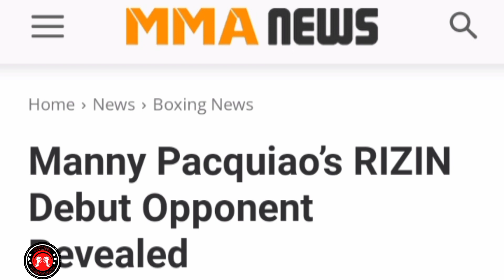Isang Halimaw na Japanese Wrestler ang makakalaban ni Manny Pacquiao sa RIZIN Promotion debut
Manny Pacquiao Vs Kota Ibushi para sa exhibition fight ng RIZIN Promotion debut inihahanda na ayon sa Tokyo Sports News. Roy Jones Jr. Vs Anthony Pettis para sa 8th round Pro boxing fight ngayong April 1st sa Fiserv Forum, Milwaukee, Wisconsin.